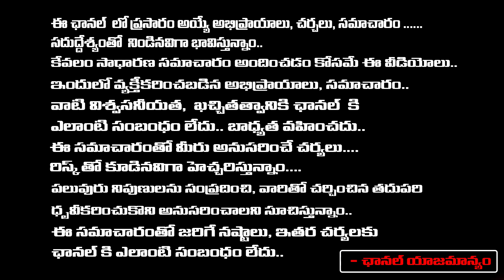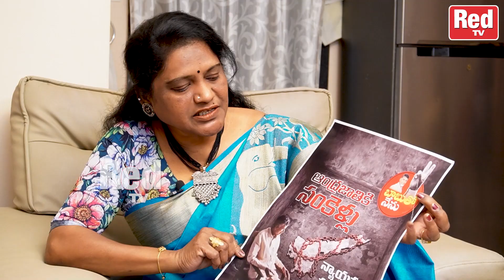TDP Leader Shobha Rani Shocking Comments On YS Jagan | Chandrababu Arrest | REDTV TELUGU